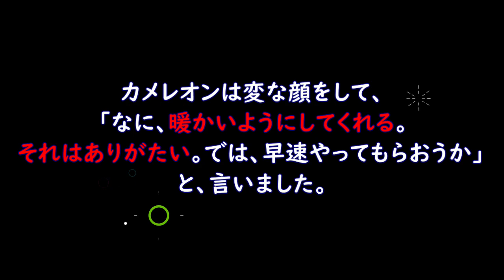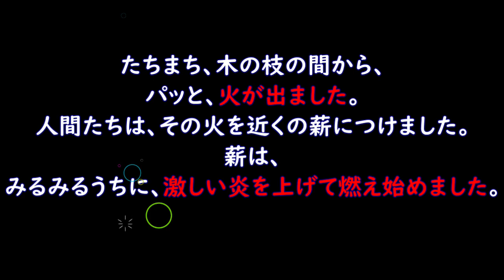火の力、アフリカの神話、伝説、ヤオ族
この神話は、火が文化の大きな要素であり、人間が、ほかの動物の上に立つ一つの原因、理由であったことを示すものとして、すこぶる興味があります。（原注より引用）